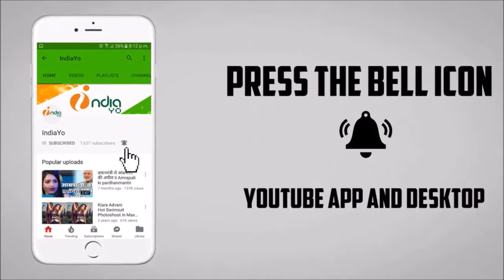लवर का ग्रीटिंग कार्ड आया है - Lover Ka Greeting Card Aaya Hai - Khesari Lal - New Year Song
लवर का ग्रीटिंग कार्ड आया है - Lover Ka Greeting Card Aaya Hai - Khesari Lal - New Year Song 2019 - Release